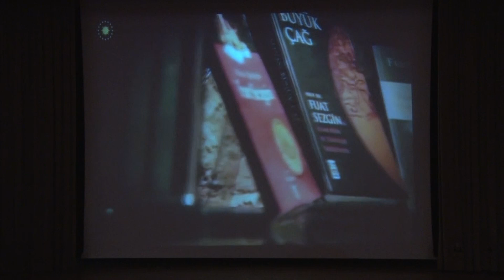ERÜ’de “Tıpta Yapay Zekâ” Anlatıldı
Erciyes Üniversitesi’nde (ERÜ) Halil Bayraktar Sağlık Hizmetleri Meslek Yüksekokulu tarafından düzenlenen etkinlikte “Tıpta Yapay Zekâ” konusu anlatıldı.

2019 Yılı Prof. Dr. Fuat Sezgin Yılı etkinlikleri kapsamında Sabancı Kültür Sitesi’nde düzenlenen etkinliğe, Halil Bayraktar Sağlık Hizmetleri Meslek Yüksekokulu Müdürü Prof. Dr. Müge Oğuzkaya Artan ile çok sayıda akademisyen ve öğrenci katıldı.

Saygı Duruşu ve İstiklal Marşı ile başlayan etkinlikte ilk olarak Prof. Dr. Fuat Sezgin’in hayatını konu alan belgesel yayınlandı.

Daha sonra Halil Bayraktar Sağlık Hizmetleri Meslek Yüksekokulu Öğr. Gör. Adem Hasgül, “Tıpta Yapay Zeka” konulu konferans verdi.

Yapay zekânın tanımı ve alanları hakkında bilgiler veren Öğr. Gör. Adem Hasgül, “Yapay zeka insanın zekasına özgü olan, algılama, öğrenme, çoğul kavramları bağlama, düşünme, fikir yürütme, sorun çözme, iletişim kurma, çıkarımda bulunma ve karar verme gibi davranışları sergilemesi beklenen yapay bir sistemdir. Temel olarak yapay zekâ, insanın düşünme yöntemlerini analiz ederek bunların benzeri yapay yönergeleri geliştirmeye çalışmak olarak tanımlanabilir. Yapay zekânın amacı, normal olarak insan zekâsını gerektiren görevleri yapabilecek makinalar veya sistemler yapmaktır. Yapay zekâ araştırmalarının amacı, insan varlığında gözlemlediğimiz ve akıllı davranış olarak adlandırdığımız davranışları gösterebilen bilgisayarlar yapmaktır. Yapay zekâ genel olarak insan tarafından yapıldığında, doğal zekâyı gerektiren görevleri yapabilecek mekanizmanın oluşturulması çabalarının tümüdür” diye konuştu.